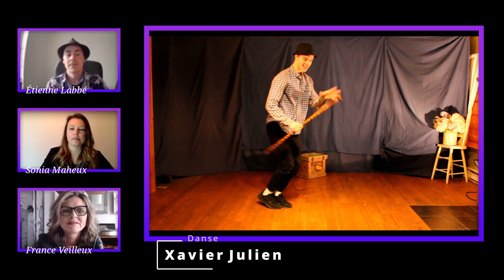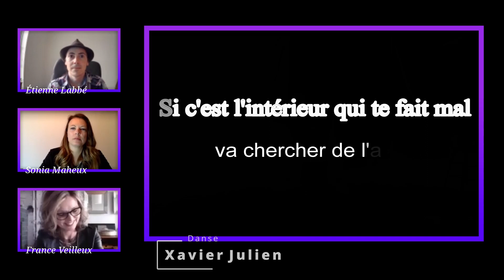Du Talent à Thetford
Du Talent à Thetford est une compétition de talents mettant en vedette les meilleurs artistes de la scène de Thetford et ses environs.